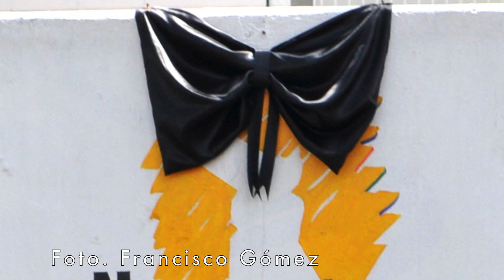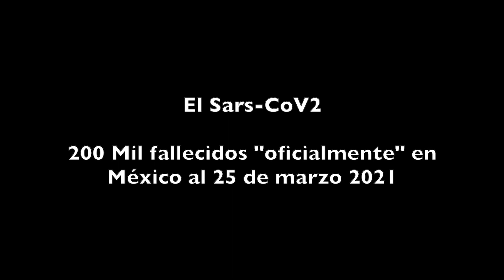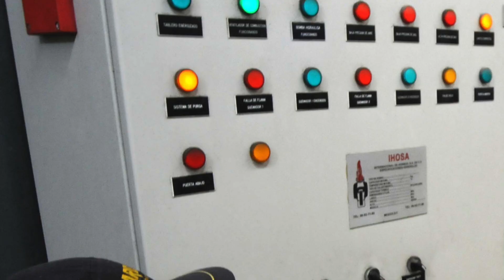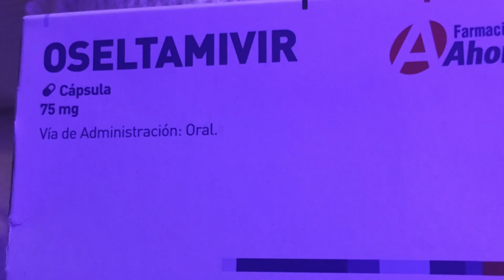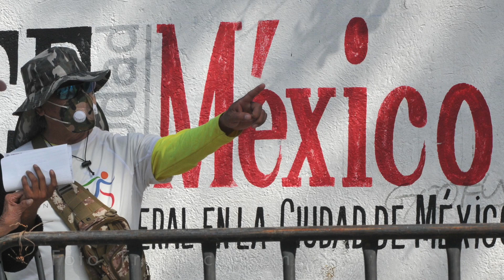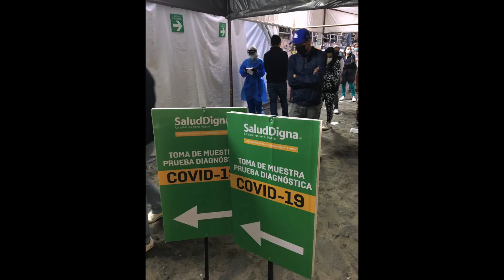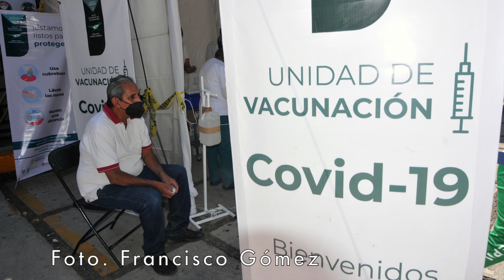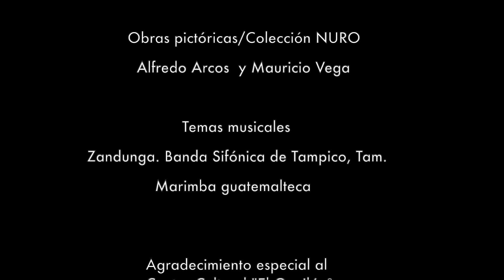Maritza Ruiz Castillo Tanatopraxologa de Neza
Nezahualcóyotl, México, 26 Marzo 2021. Con motivo de los 200 mil fallecidos oficialmente por covid en México (otros calculos independientes hablan de medio millón), Neza cultural entrevistó Maritza Edith Ruiz Castillo, la única mujer funeraria en el municipio y sus alrededores, quien además de explicar su peculiar actividad, nos narra interesantes historias relacionadas con su trabajo, en otros tiempos reservado exclusivamente para hombres.